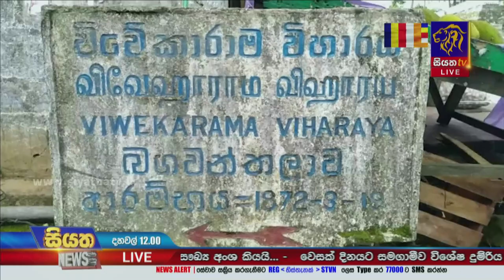සම්බුදු තෙමගුල වෙනුවෙන් සූදානම | Siyatha News